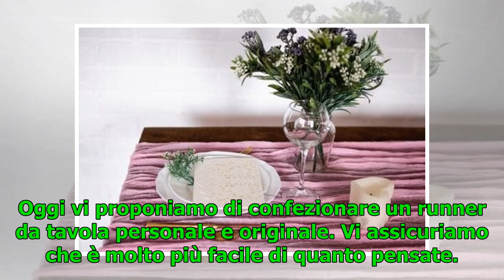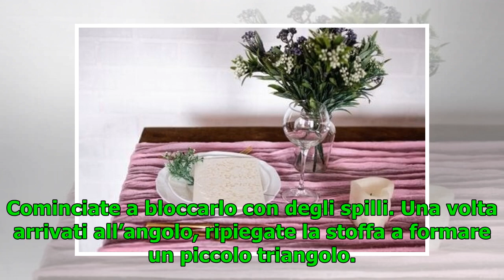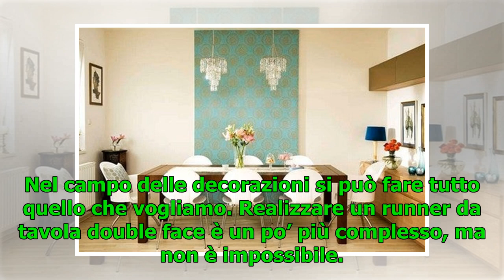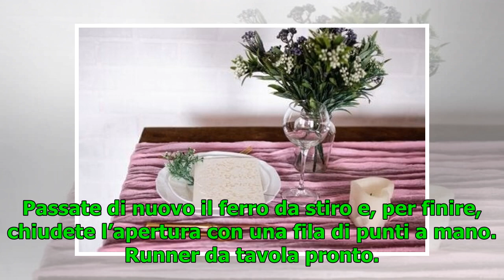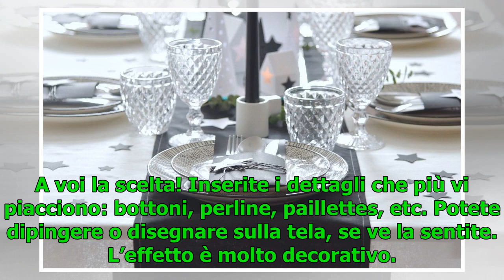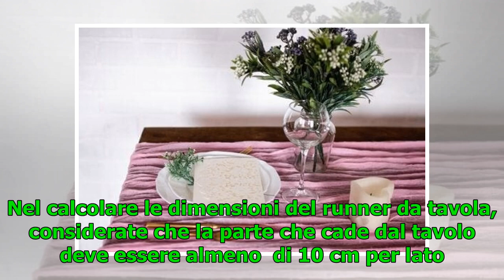Runner da tavola fai da te in pochi passaggi